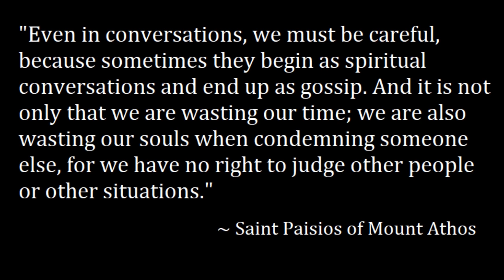THE DANGEROUS SELF-DELUSION OF BEING A GOOD PERSON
We can make an idol of the false idea  that we are a good person.